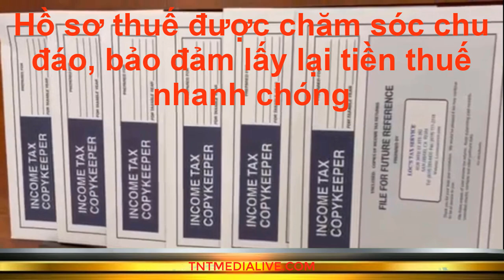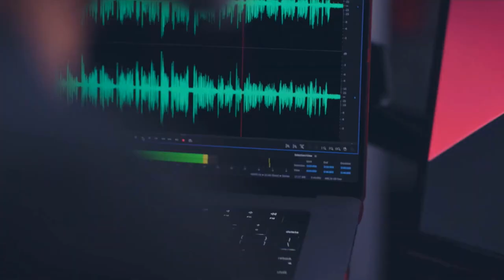TNT NEWS - THẢO NGUYÊN - 23-11-2023